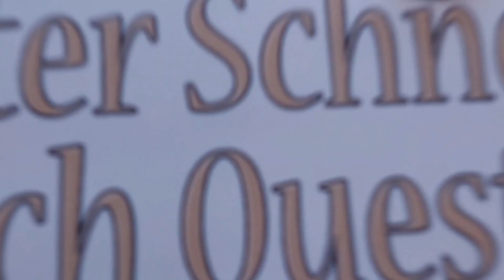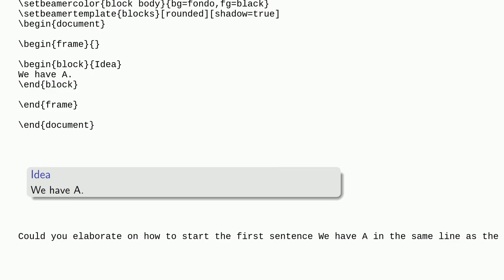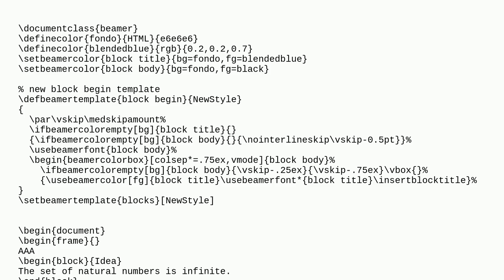Tex: Beamer block with title on the same line as content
Beamer block with title on the same line as content

A special thanks goes out to the community

  block beamer